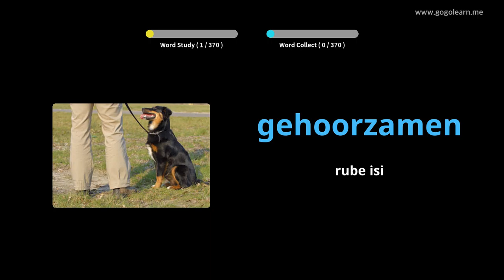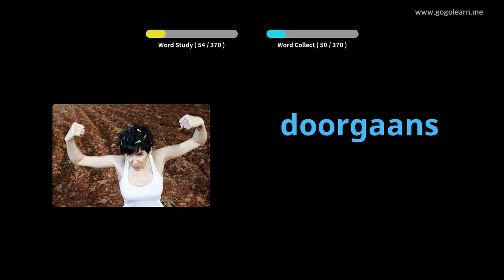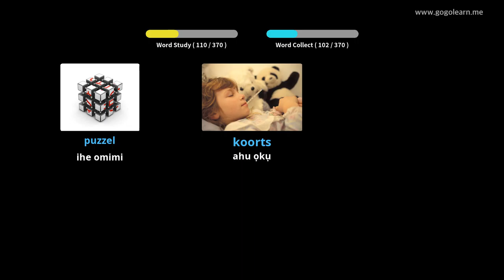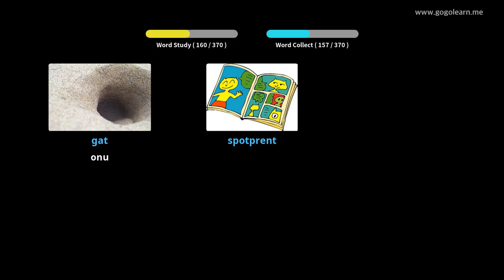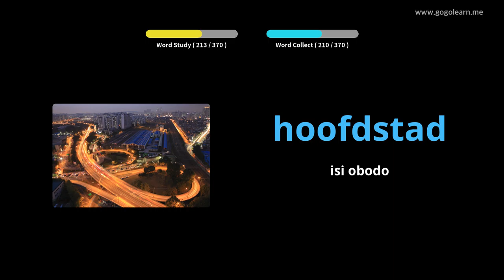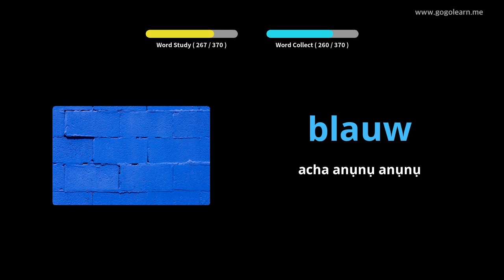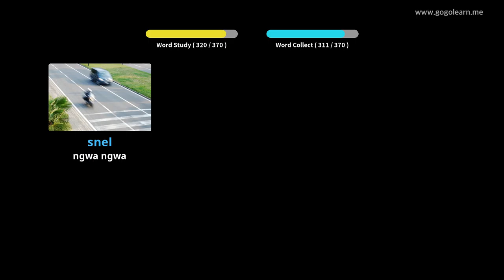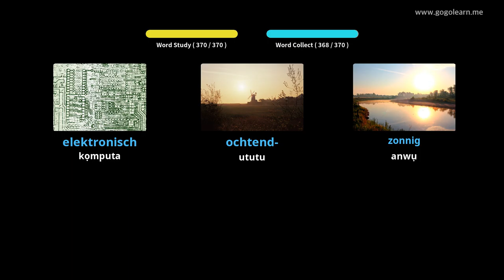Dutch Vocabulary Secondary School 1 | Golearn